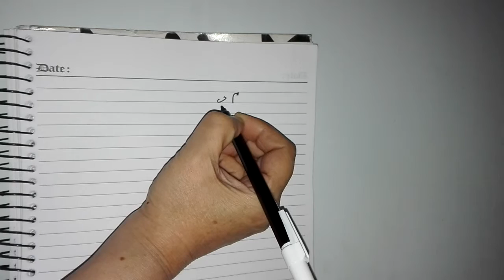Urdu Jor Tor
Urdu writing skills lesson 25
In this video you learn basic Urdu for Beginners and kids. Because Urdu is our national language, but mother tongue is different. Content is explained in simple way with meaning of difficult words according to need of kids and beginners. Moral lessons in the content are also explained. no need for tuition. One can videos on all subjects from class 1 to class 5 including Urdu, English, Math and science. you can find us on Facebook page Pakistan home school  and website pakistanhomeschool.com.